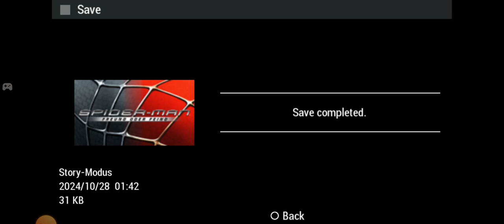Spiderman Friend or Foe (German) Intro Gameplay PSP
Spiderman Friend or Foe Intro Gameplay PSP

Spiderman Friend or Foe Intro Gameplay PSP Emulator PPSSPP Android Moto G Power 5G Nimbus Cloud Bluetooth Controller